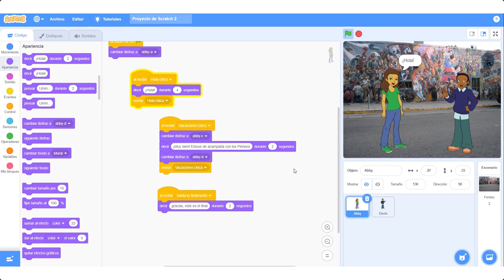Cómo ejecutar y sincronizar instrucciones "enviar" y "recibir" mensajes_ Scratch 3.0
Vídeo tutorial del curso tutorizado Pensamiento computacional en el aula con Scratch.